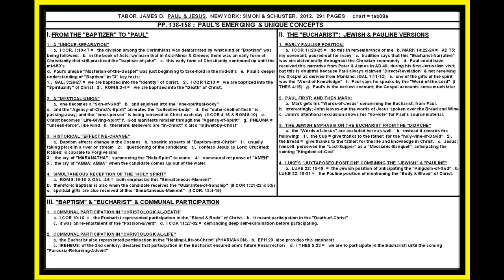JAMES TABOR: PAUL & JESUS; PP. 138-158; THE RITES OF BAPTISM & EUCHARIST; LESSON #08